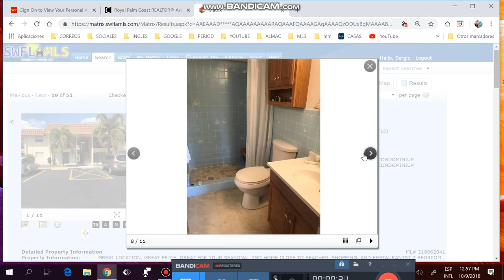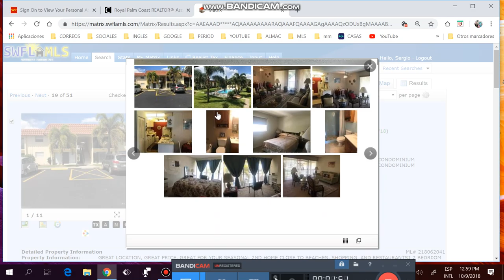Casa de 3/2/2 con piscina de mas de $219k, Llamar sergio #